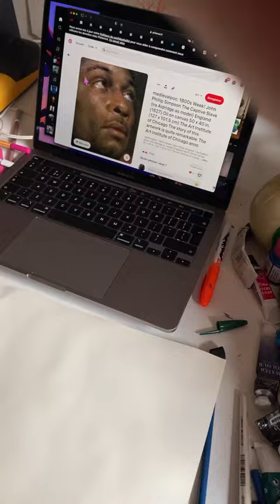Pen drawing, two techniques with pen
the reference image is a John Philip Simpson painting, and the actor named Ira Aldridge was the model. This painting is called "The Captive Slave" and here are some details about it :
"The Captive Slave is a painting by British artist John Simpson, which was first exhibited in London in 1827. The portrait shows a man, manacled, on a stone bench and looking pensively or plaintively upward. Its subject matter, historical period, and mode of creation suggest the artist intended the painting as an abolitionist statement.

After being displayed again in 1828, the painting was not given another public showing for 180 years, until it was purchased by the Art Institute of Chicago in 2008." (from the wikipedia page of the painting).

In the video you’ll see : a drawing exercise with two techniques with pens over one reference drawing